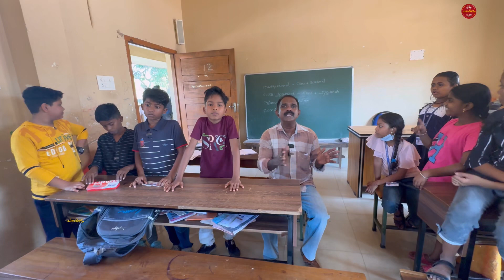ഇത് പോലെ ഒരു HM ഉണ്ട് എങ്കിൽ സർക്കാർ സ്കൂ‌ളിൽ കുട്ടികളും ഒഴുകിയെത്തും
ഇങ്ങനെ ഒരു hm ഉണ്ട് എങ്കിൽ ആ സ്കൂൾ ഒരു സ്വർഗം ആയിരിക്കും കണ്ടില്ലേ കുട്ടികളുടെ സ്നേഹം